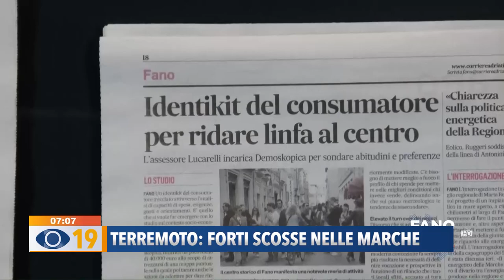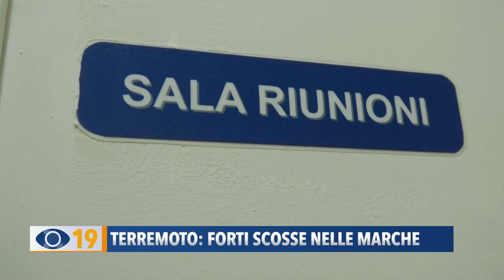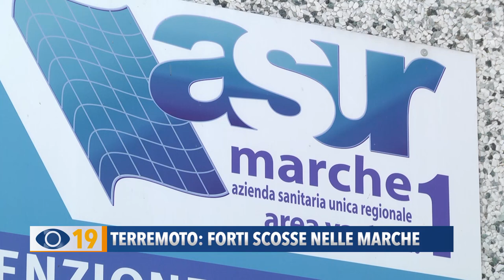Terremoto: forti scosse nelle Marche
Non c’è pace per la Regione Marche che sta affrontando l’ennesima emergenza. Ieri mattina due forti scosse di terremoto, seguite da altre di assestamento, sono state avvertite in tutto il centro Italia e non solo. Non si registrano feriti, ma solo danni a qualche struttura.